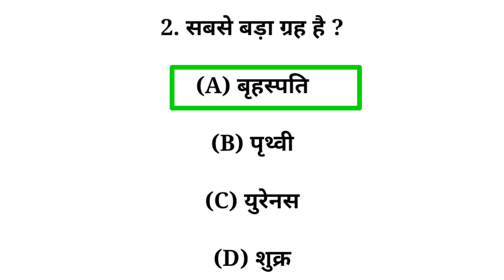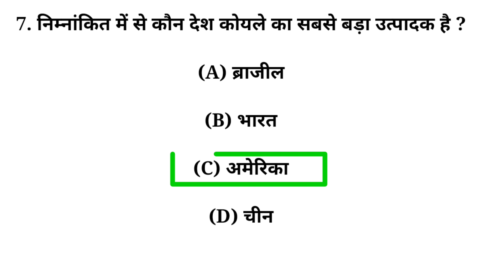सबसे छोटा ग्रह है?/gk question and answer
सबसे छोटा ग्रह है?/gk question and answer@Aarviworld

gk question,gk question and answer,gk marathi,gk hindi,gk